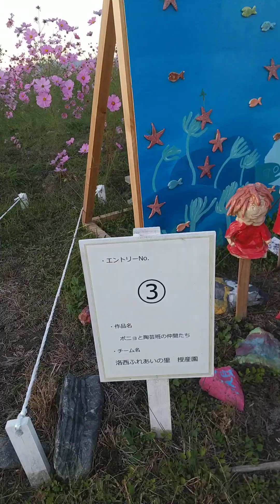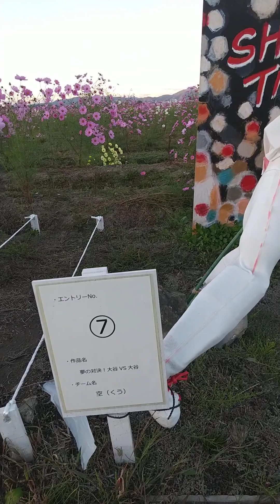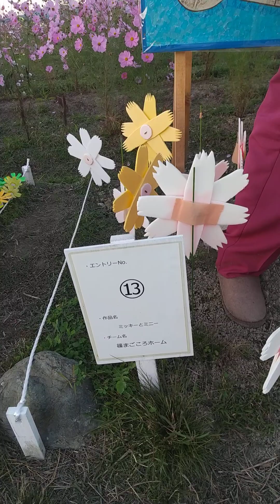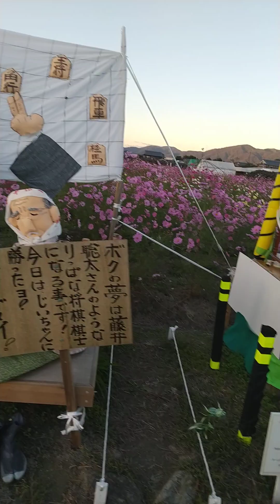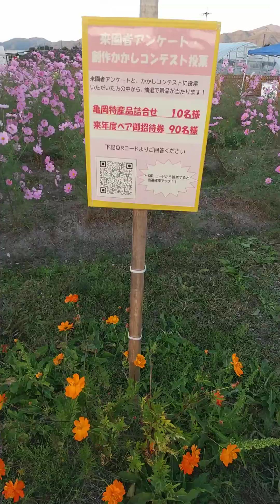autumn２０２３🌼～🌼～🌼亀岡コスモス園🌼～🌼～🌼パート⑫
かかしコンテストです♪
皆さんなら、どのかかしさんを
選びますか😆